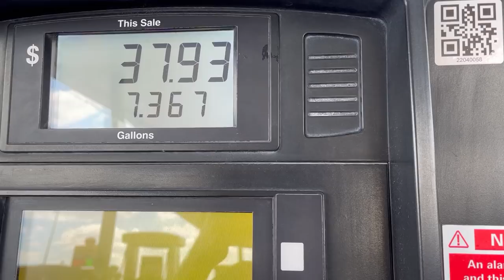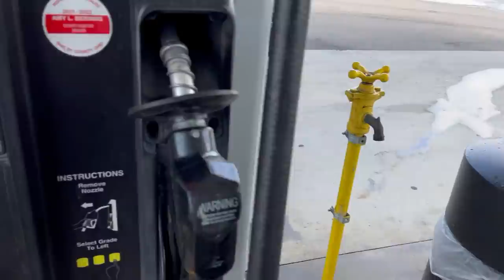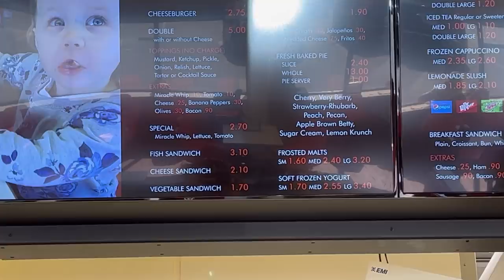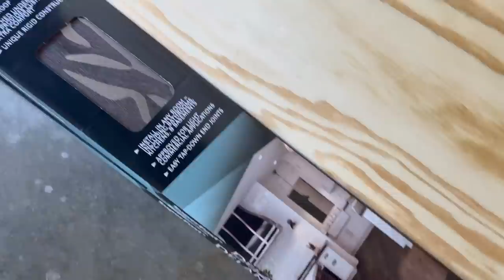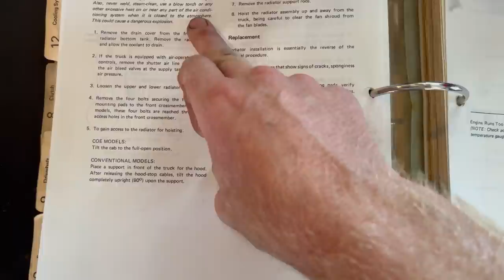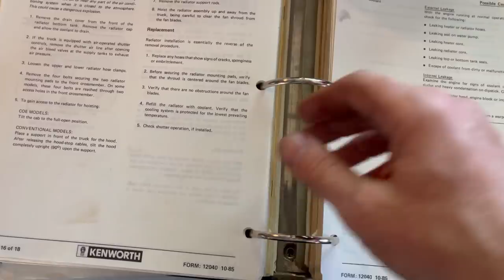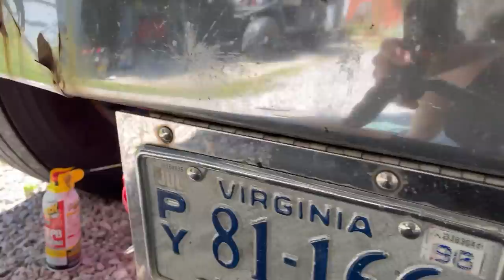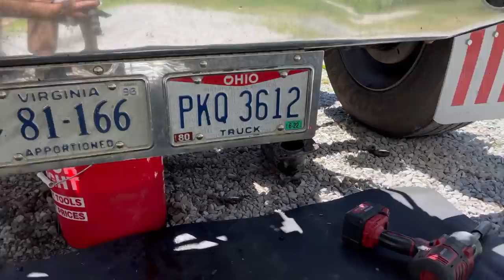Cabover Turbo Wing, Radiator Pull Prepping